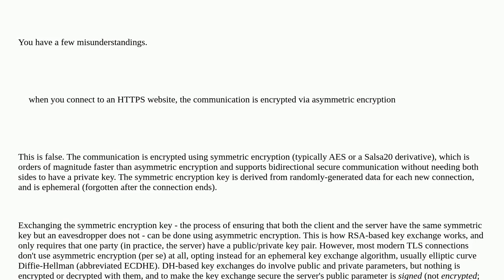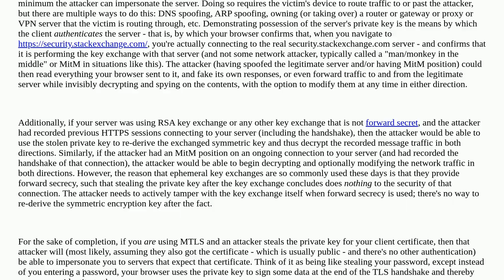61cae881 1655 4f0f a639 a3c72ac0561f